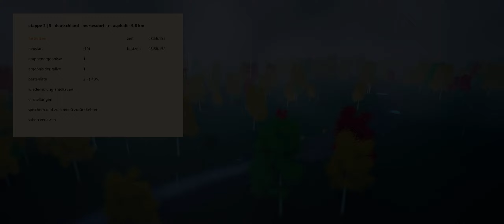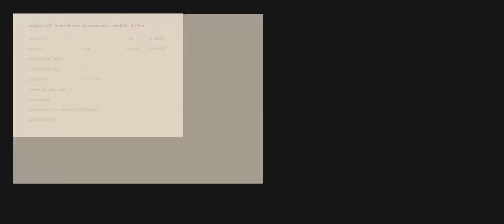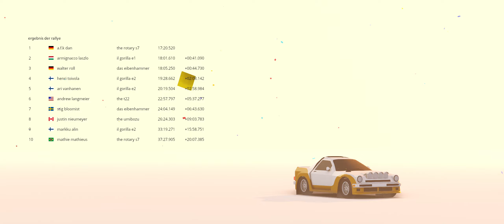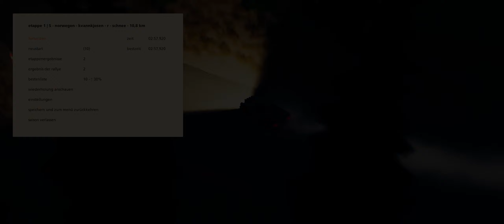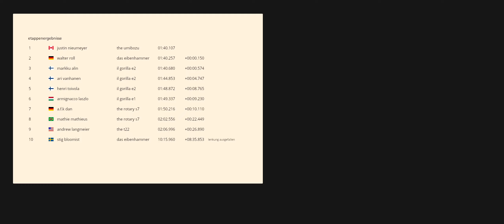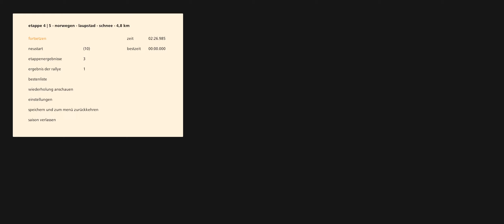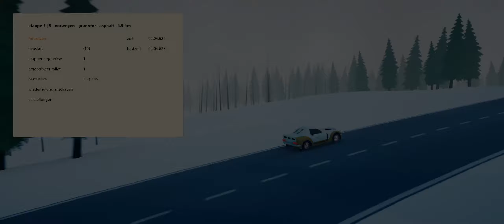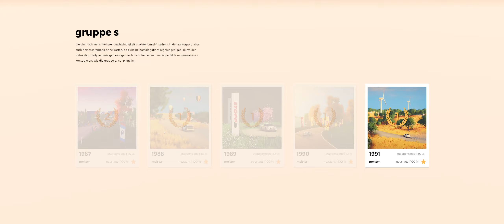Voll am rotieren! - Art of Rally - #19 - Daniel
Über "Art of Rally":
Fahre Rennen in der goldenen Ära des Rallyesports. Fahre legendäre Autos von den 60er Jahren bis hin zur Gruppe B auf anspruchsvollen Etappen durch stilisierte Landschaften. Wirst du die Kunst der Rally meistern?

Titel: art of rally
Genre: Action, Indie, Rennspiele, Simulation, Sport

Entwickler: Funselektor Labs Inc.
Publisher: Funselektor Labs Inc.
Veröffentlichung: 23. Sep. 2020